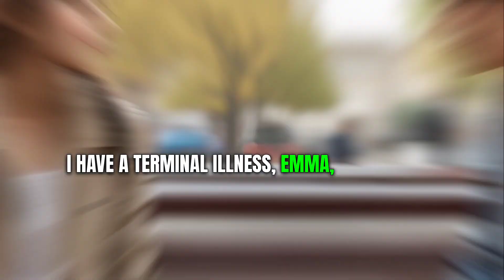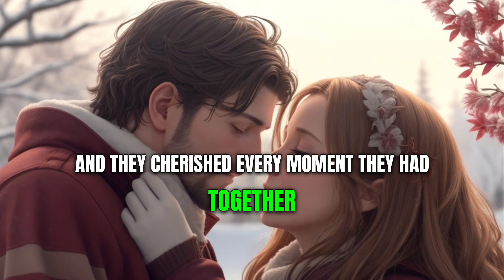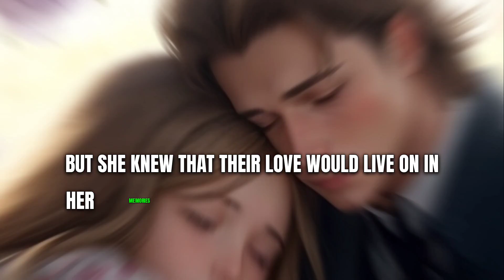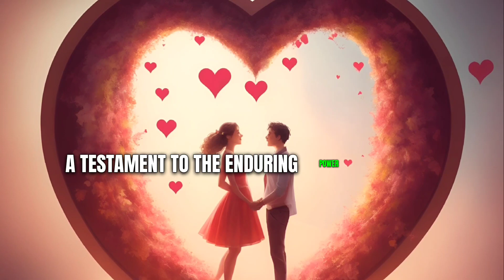"Infinite Romance💕: The Journey of a Forever Promise"True love story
"Infinite Romance💕: The Journey of a Forever Promise"| sweet love story

we have covered  this in captivating video, love story in english | sweet love story in english | cute love story english subtitles

Description:

In this heartwarming video, we present to you a charming English love story called "A Promise of Forever". Join us as we delve into the tale of two souls destined to be together. Set against a backdrop of picturesque scenery, this enchanting love story will tug at your heartstrings and leave you with a renewed belief in true love. Follow the journey of our protagonists as they navigate through life's challenges, overcoming obstacles in their path and preserving their unwavering commitment. Grab a tissue and prepare to embark on an emotional rollercoaster with our heart-touching narration, stunning visuals, and soul-stirring background score. Love truly knows no boundaries, and this story is a testament to the power of love's promise to last forever. Don't miss this delightful experience that will leave you inspired and believing in the magic of love.

cute love story in english

korean cute love story in english song

sweet love story movie english

cute love story english movies

cute love story english series

sweet love story eng sub

cute love story song english

love story in english language

love story in english with subtitles

love story in english song

love story in english for learning

love story in english kiss

love story in english audio

love story in english short film

love story in english writing

love story in english lyrics

short love story in english

short love story in english with subtitles

short love story in english language

short love story in english with lyrics

short love story in english for reading

short love story in english heart touching

short love story in english book

small love story in english

short romantic story in english

short film love story in english